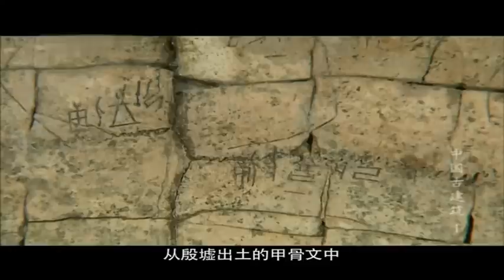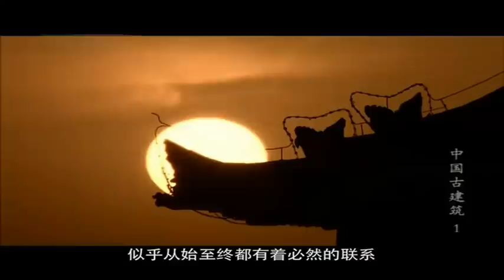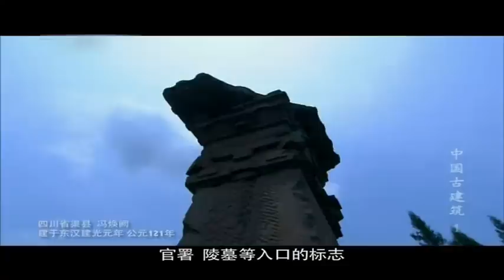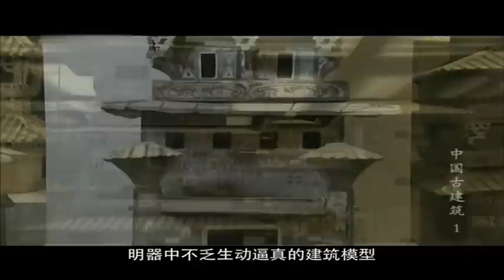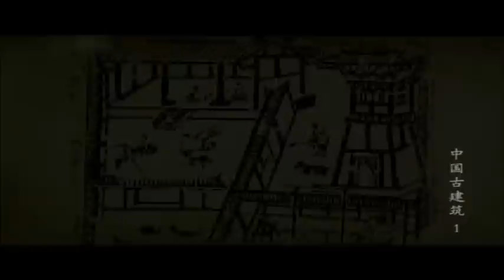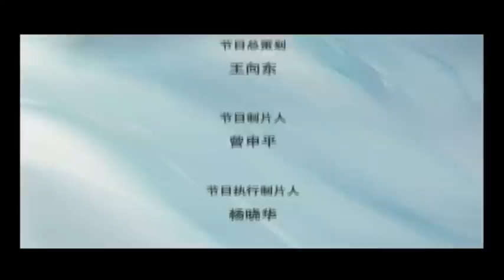[高清]中国古建筑（1）《天覆地载》Chinese Ancient Buildings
本片在全国各地共拍摄101处古建筑，同时还运用三维动画还原了消失的古建筑面貌，采用高清格式为观众展现中国建筑的细部和魅力，表现出中国古建筑之"大势"。
在有实物可考的建筑发展史中，中国建筑正式出现应该追溯到史前社会，距今已有8000年以上的历史。半坡遗址是中国迄今发现的较为完整的新石器时代村落遗址，半坡聚落总面积约五万平方米，有密集排列的四五十座居住房屋。这种早期的原始聚落可以说是后来中国古代城市的雏形。